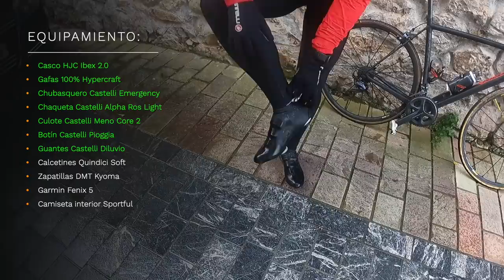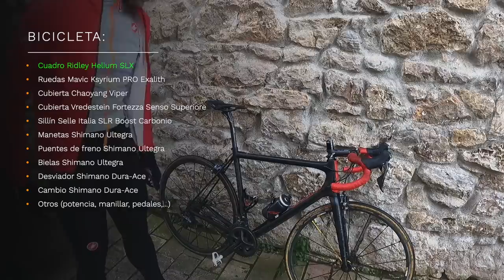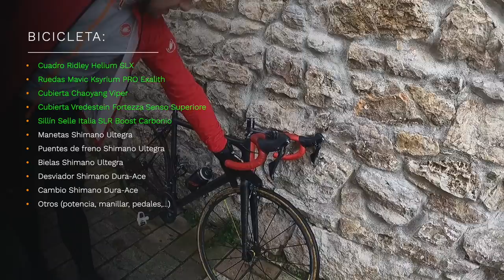🤑 ¿CUÁNTO DINERO VALE TU OUTFIT CICLISTA? 🚴‍♂️ | EP. 2 | Odeily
Tras el éxito del primer episodio de "Cuánto vale tu outfit", aquí vuelvo con una segunda edición. Esta vez de la mano de mi hermano Iker Gil.

Si bien lo conocisteis como responsable de zona de norte de Catlike, desde hace unos años trabaja en exclusiva para la distribuidora CDC Sport. Empresa que trabajar con marcas como Castelli, Selle Italia, HJC, Chaoyang,...

Tal y como leéis en el título del vídeo, aquí el "amigo" lleva casi 2.000€ de equipamiento encima, que junto con la bici, lo aupa al primer puesto del ranking (de momento).

¿Creéis que lo conseguiremos desbancar en el próximo episodio?
Tendréis que esperar para verlo...